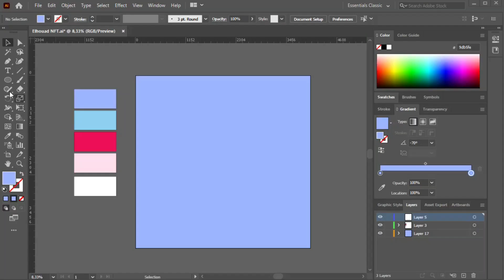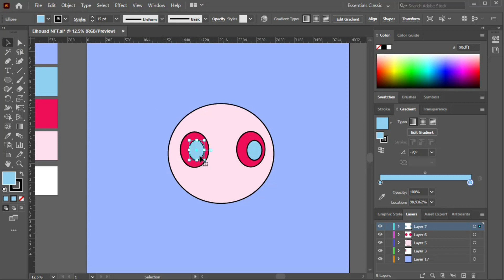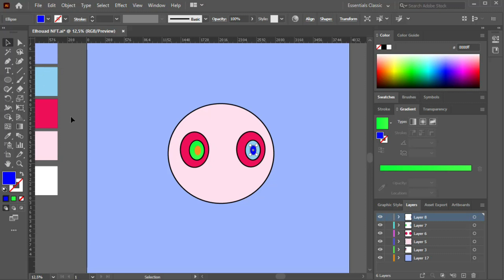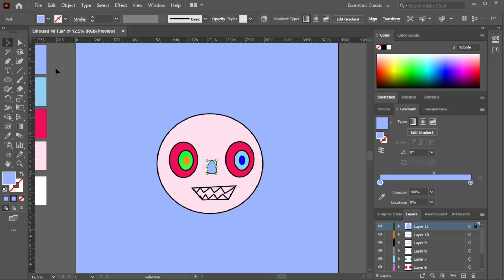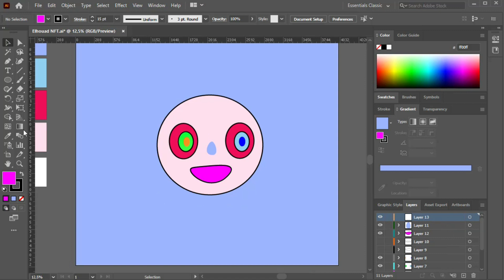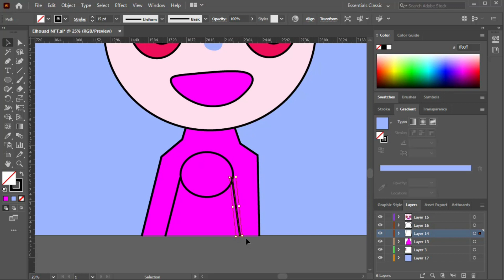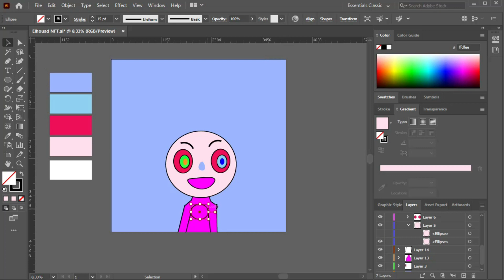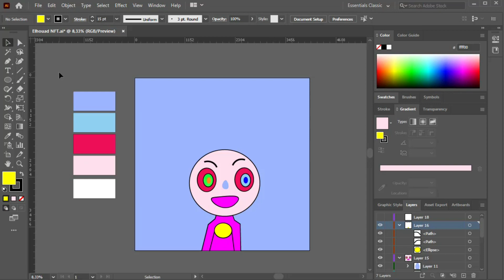How To Create NFT ART Step By Step (Crypto Art Tutorial)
How to draw nfts or how to create nfts can be pretty hard at times. But In this lesson, you will draw using adobe illustrator in a simple and easy way.

What is a nft?
NFT stands for non-fungible token, which basically means that it's a one-of-a-kind digital asset that belongs to you and you only. The most popular NFTs right now include artwork and music, but can also include videos and even tweets. These NFTs can be bought and traded on nft marketplaces such as opensea or solart.